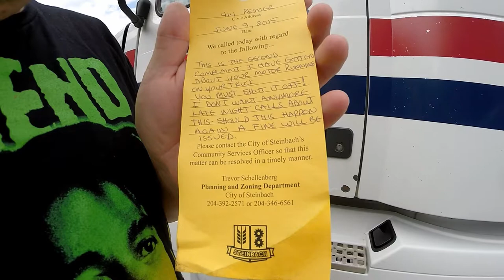Trucker Rudi 06/09/15 check out my new cabinet doors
Ron
Trucker by Design